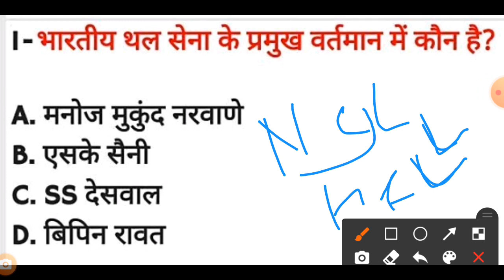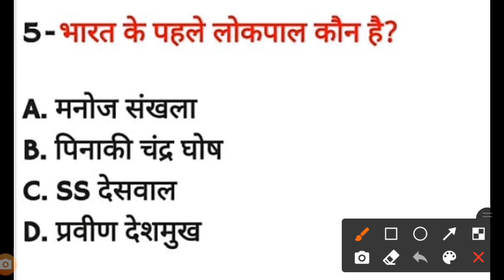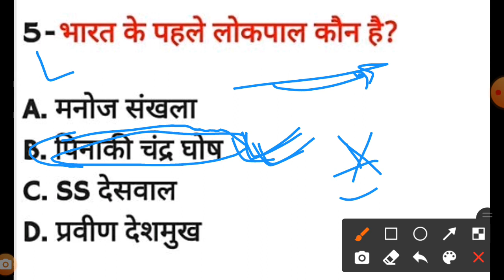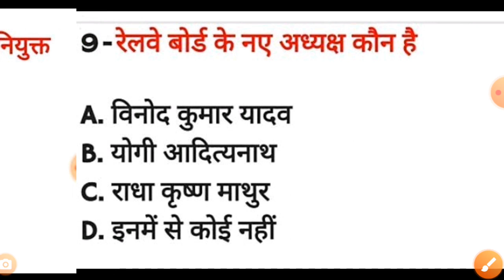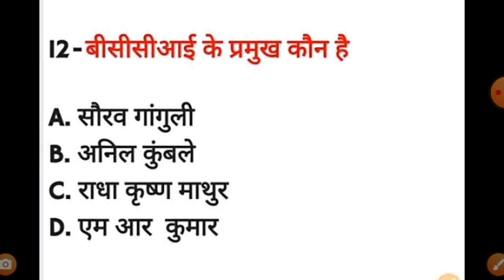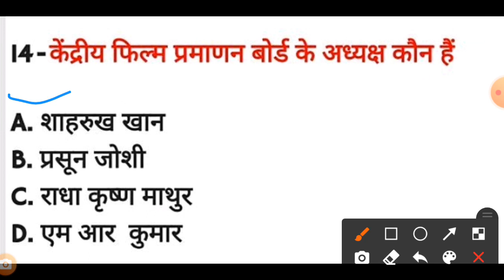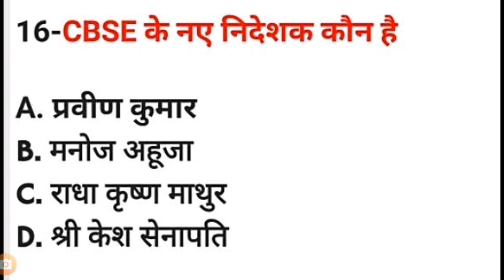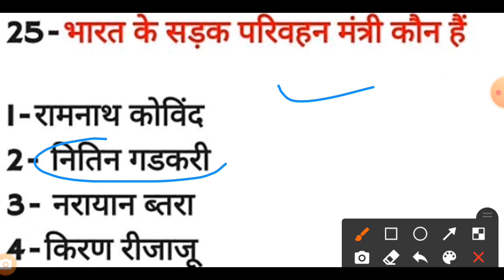NCL HEMM - OPERATOR वर्तमान समय में कौन क्या क्या है , Current affairs - 2020 New update ,GK- 30 MCQ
HEMM OPERATOR 😊😊

Model - Pepper - 03 👍👌👍

Video Link 👍👌👍

Booster part - 01 😊😊😊

Video Link 👍👌👍

Booster part - 02 😊😊😊☺️

Video Link 👍👌👍

Booster part - 03 💐💐💐

Videos Link 👍👌👍